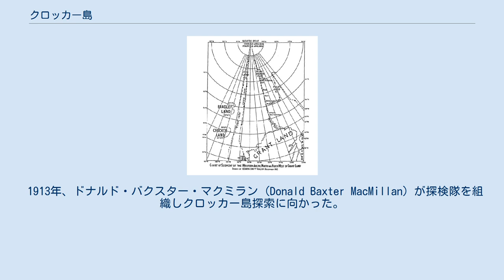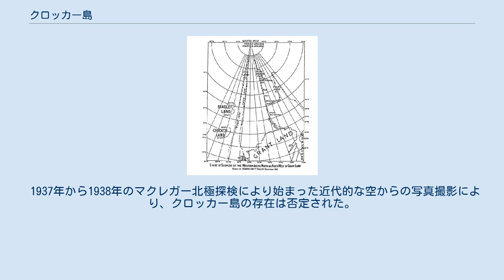クロッカー島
クロッカー島があるとされた場所。
 クロッカー島（クロッカーとう、Crocker Land）は、探検家ロバート・ピアリーが1906年の探検中にアクセルハイバーグ島トマス・ハバード岬 (Cape Thomas Hubbard) から北西のほうに離れた場所で見たとされる陸地。
ピアリーはその場所を北緯83度西経100度付近であると推定した。
今日ではその場所に陸地は存在しないことが判明しており、ピアリーが見たものはファタ・モルガーナ（蜃気楼の一種）だろうとされている。
 1913年、ドナルド・バクスター・マクミラン (Donald Baxter MacMillan) が探検隊を組織しクロッカー島探索に向かった。
もちろん、クロッカー島が見つかるはずはなかった。
この探検隊は災難に見舞われた。
最初の船は船長が酒に酔い座礁してしまった。
またイヌイットのガイドの一人が探検隊のメンバーによって射殺されるという事件もあった。
最後には探検隊は立ち往生し、救助されるまで4年かかった。
 1937年から1938年のマクレガー北極探検により始まった近代的な空からの写真撮影により、クロッカー島の存在は否定された。